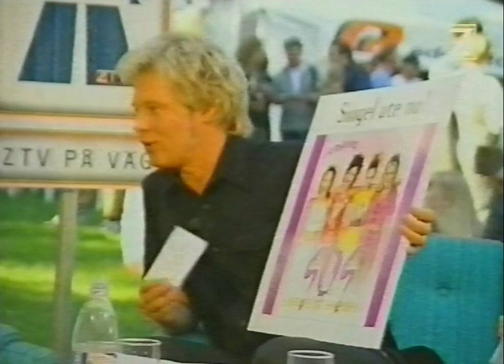MALCOLM McLAREN - interview at Lollipop Festival, Stockholm, Sweden 26 July 1997 Per Sinding-Larsen